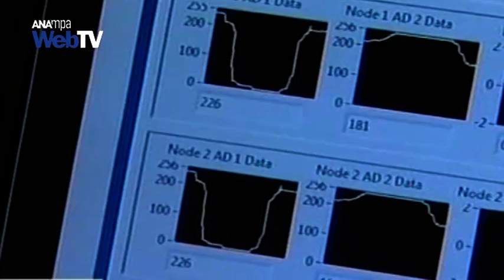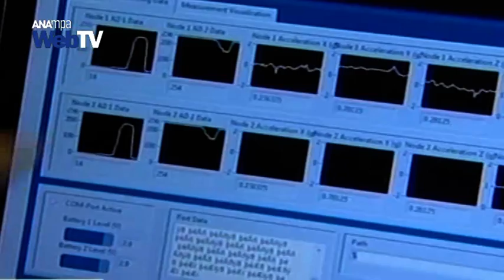Καινοτόμο το 52,31% των ελληνικών επιχειρήσεων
Αισιόδοξη προοπτική για τις δαπάνες στην έρευνα και την τεχνολογία δείχνουν τα στοιχεία που ανακοίνωσε το Εθνικό Κέντρο  Τεκμηρίωσης. Οι δαπάνες  αυξήθηκαν στο 0,78% του ΑΕΠ το 2013. Το πως προέκυψε αυτή η αύξηση δαπανών εν μέσω δυσμενούς οικονομικής συγκυρίας  εξηγεί σε συνέντευξη που παραχώρησε στη webtv  του Αθηναικού Πρακτορείου Ειδήσεων ο  Γενικός Γραμματέας Έρευνας και Τεχνολογίας Χρήστος Βασιλάκος, ο οποίος μεταξύ άλλων τονίζει ότι  στο τελευταίο εξάμηνο του 2013 η απορρόφηση στο ΕΣΠΑ αυξήθηκε κατακόρυφα, από το  19-20%  σε περισσότερο από 40%. Ο κ. Βασιλάκος επισημαίνει ακόμη ότι αυτή την περίοδο και παρά την κρίση αυξήθηκε και η συμμετοχή των ελληνικών επιχειρήσεων σε δαπάνες για έρευνα τεχνολογική ανάπτυξη και καινοτομία στο 8,4%, ενώ αναφέρει  πως   το 52,31% των ελληνικών επιχειρήσεων εμφανίζεται καινοτόμο σε τουλάχιστον έναν από τους τρείς τομείς: της καινοτομίας, στη βελτίωση προιόντων υπηρεσιών,  των  καινοτόμων μεθοδολογιών στις επιχειρήσεις και  της καινοτομίας  σε οργανωτικές  μεθόδους στο Μάρκετινγ.